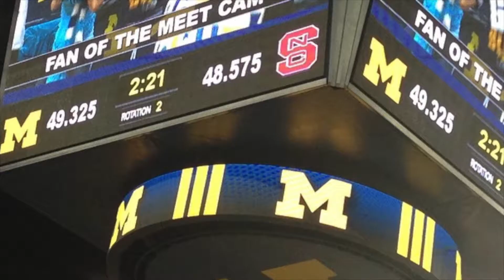LEVEL 3 LOTTIE VIDEO